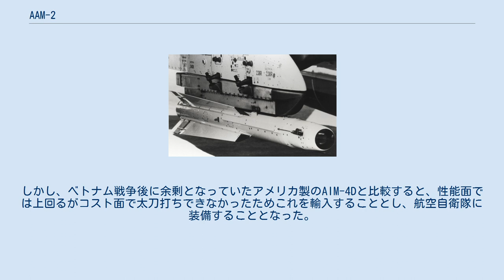AAM-2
AAM-2 AAM-2は、日本が独自開発した空対空ミサイル。
航空自衛隊の採用を目指したが、制式採用には至らなかった。
 1968年に航空自衛隊の次期主力戦闘機としてF-4Eの改修型が選定された。
そこでは、AIM-4Dファルコン・ミサイルの搭載が選定理由の一つに挙げられている。
 1969年に69式空対空誘導弾が制式化したことにより、1970年よりF-4搭載用空対空ミサイルとしてXAAM-2の開発が開始された。
技術研究本部と三菱重工による開発であり、性能は、AIM-4Dを超えることを目標としていた。
 誘導方式はAIM-4Dと同じく赤外線ホーミングを採用しているが、限定的ではあるものの敵機前面や側面からも攻撃できる全方位攻撃型の赤外線ホーミングを採用し、高性能ロケットモータの使用による運動性や射程の向上が図られていた。
また、AIM-4Dと比較して弾頭威力を向上、近接信管も装備されており、モデルのAIM-4Dの問題であった小さな弾頭と近接信管の未装備といった問題を解決していた。
そのほか、電子機器の信頼性向上が図られていた。
そのため、AAM-2は外形こそモデルのAIM-4に酷似しているものの、全くの別物と言ってもいいものであった。
 XAAM-2は発射試験も実施し、実用化の前段階までこぎつけた。
しかし、ベトナム戦争後に余剰となっていたアメリカ製のAIM-4Dと比較すると、性能面では上回るがコスト面で太刀打ちできなかったためこれを輸入することとし、航空自衛隊に装備することとなった。
このため、XAAM-2は1975年（昭和50年）に開発中止となっている。